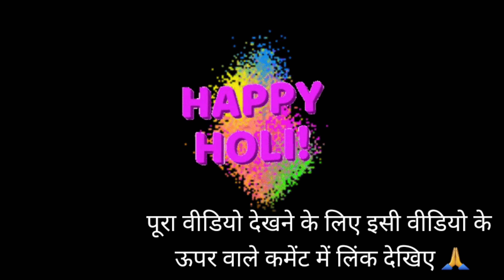DIY Free Holi Gulal ढेर सारे कामों के बीच ये पांच फायदों वाला गुलाल बनाना भूल तो नहीं गए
🎵 MUSIC CREDITS -
Support NCS
💥 INTRO CREDITS -
Quik

🌟 OUTRO CREDITS -
Intro Maker

⚡ EDITING SOFTWARE
Kinemaster
🖼️ PHOTO CREDITS
Freepik